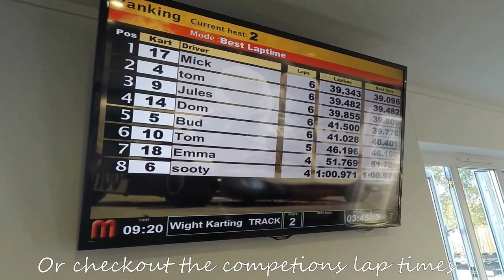Family Go-Karting on the Isle of Wight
Call to book: 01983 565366